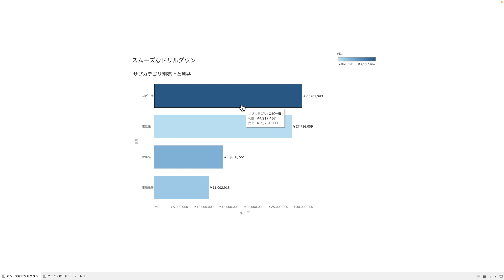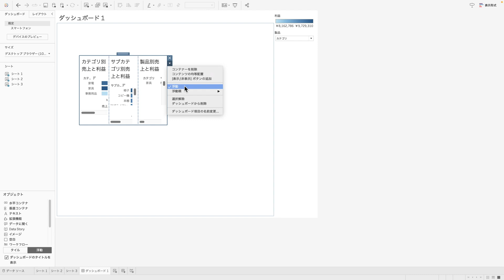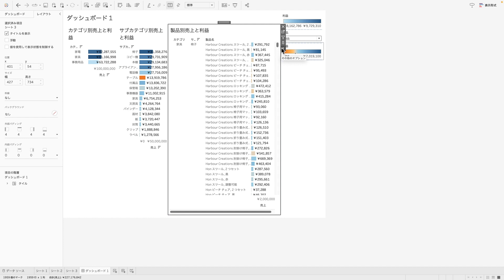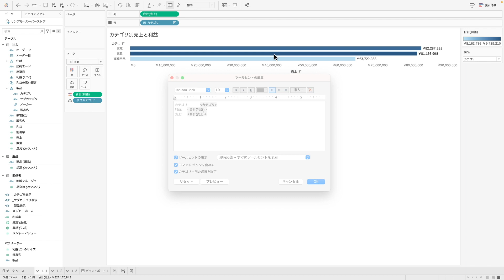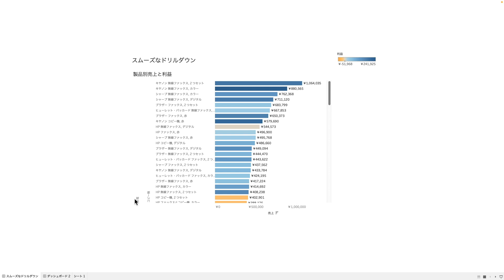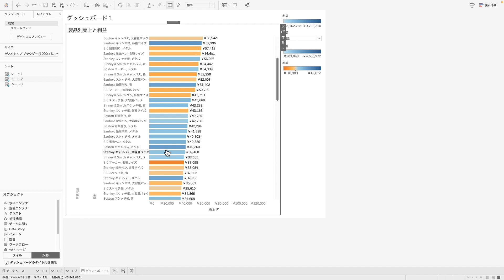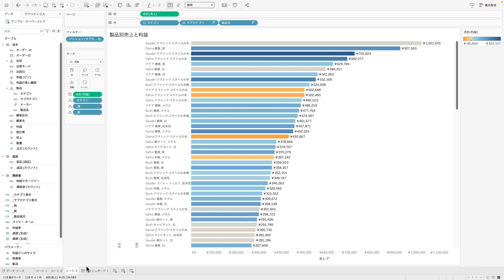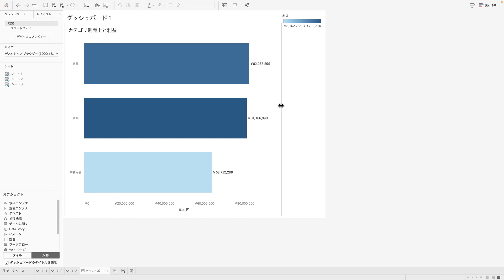スムーズなドリルダウン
📙 もくじ
0:00 ~　まずはじめに
0:47 ~  スムーズなドリルダウンのハンズオンスタート
1:23 ~  通常のドリルダウン
2:09 ~  スムーズなドリルダウンの作成方法
12:17 ~  フィルターしたハイライトの解除
16:57 ~  スムーズなドリルダウンの完成

🚀  参考
スムーズなドリルダウンの X ツイート

Tableau 2022.3 の新機能 - データガイド、表拡張機能、動的ゾーン表示など

👨‍💻 自己紹介
Tableauのプロダクトスペシャリスト。21年にTableau全世界のプリセールスのトップ40の1人。Tableau極めるの作者。Tableau製品技術についてブログやYoutubeで発信しています。